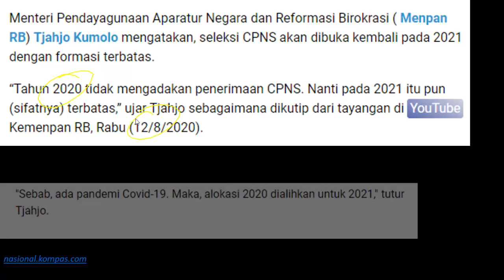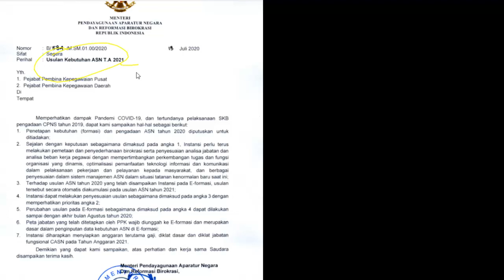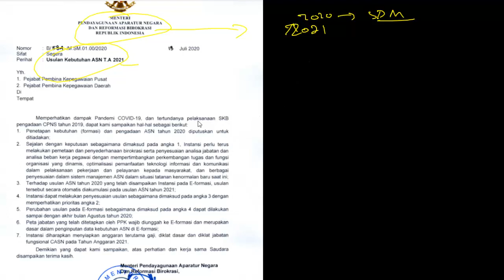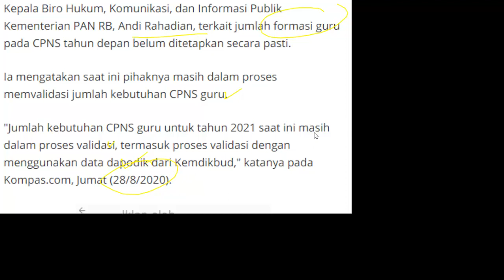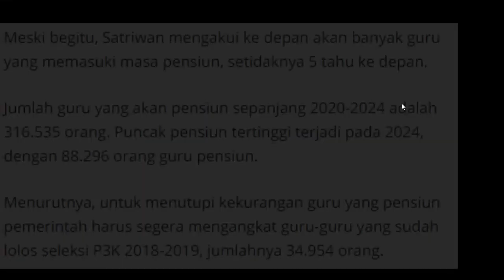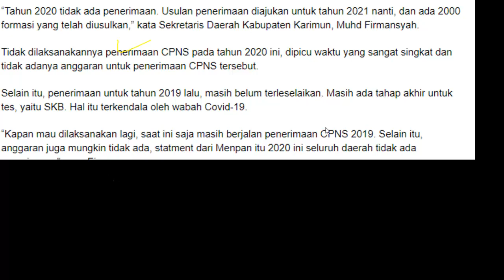Kabar Seputar Pelaksanaan CPNS 2021